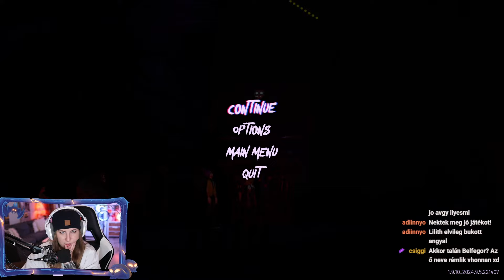Bulizunk az ÖRDÖG buliján?😈 | Afterparty #2